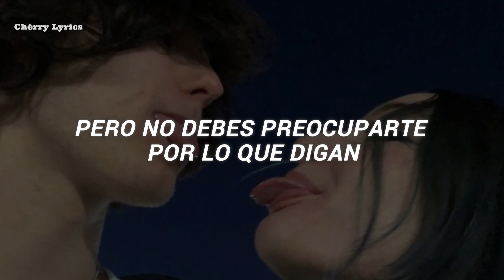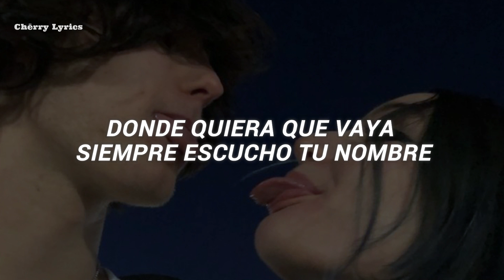Nothin' On You - B.o.B ft Bruno Mars [ Traducida al Español ]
Lyrics :

I could be chasing but my time would be wasted
They got nothing on you baby
Nothing on you baby
Cos they got nothing on you baby

Not not not nothing on you babe
Not not nothing on you
I know you feel where i'm coming from
Regardless of the things in my past that i've done
Most of really was for the hell of the fun
With no directions just tryna get some (some)
Tryna chase skirts, living in the summer sun (sun)
This is how I lost more than I had ever won
And honestly I ended up with none

There's no much nonsense
It's on my conscience
I'm thinking baby I should get it out
And I don't wanna sound redundant
But I was wondering if there was something that you wanna know
(that you wanna know)
Cos we don't wanna be a t.v episode (t.v episode)
And all the bad thoughts just let them go (go, go, go)

Hands down there will never be another one
I been around and I never seen another one
Look at your style they ain't really got nothing on
And you out and you ain't got nothing on
And you keep it real while them other stay plastic
You're my wonder women call me mr. fantastic

I've been to london, i've been to paris
Even went out there to tokyo
Back home down in georgia to new orleans
But you always still to show (still to show)
And just like that girl you got me fro (got me fro)
If you never knew well now you know (know, know, know)

Everywhere I go i'm always hearing your name (name, name)
And no matter where i'm at girl you make me wanna sing (sing)
Weather a bus or a plane or a car or a train
No other girls in my brain and you the one to blame

Yeah and that's just how we do it
And i'ma let this ride
B O B and bruno mars